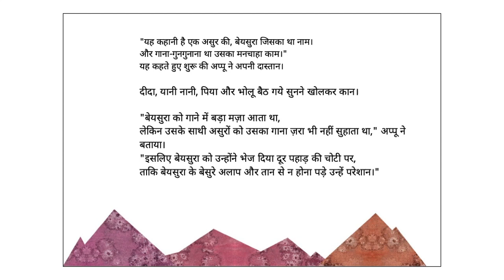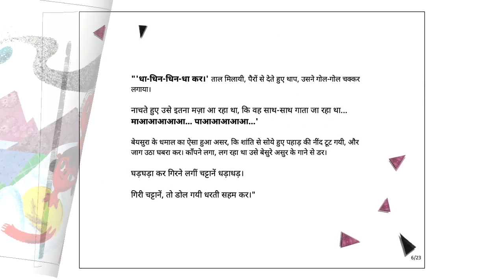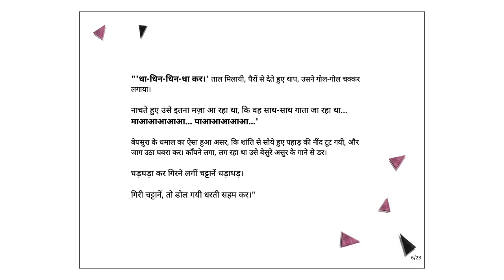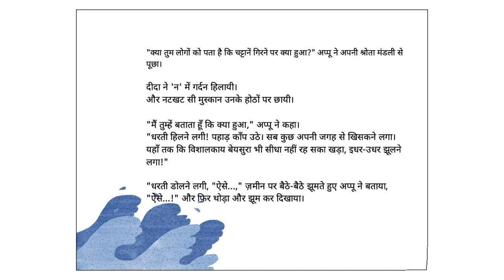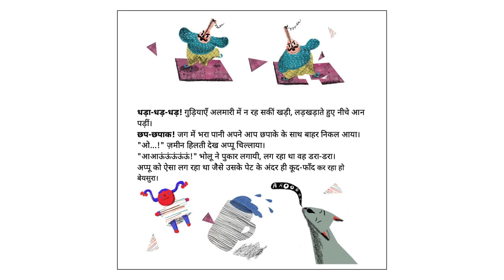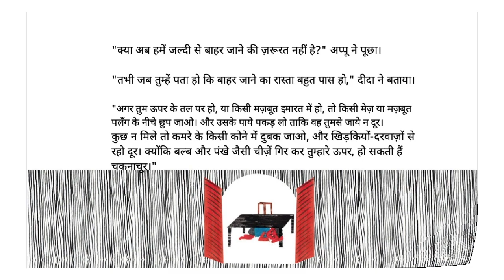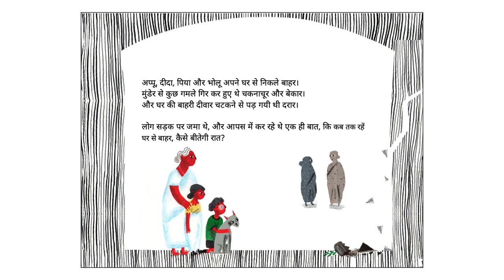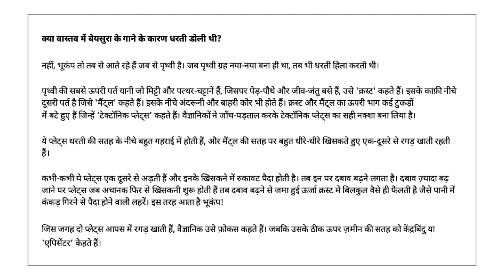धमाल का भूचाल (Apu's Giant Earthquake) - Hindi Stories for Kids - Pratham Books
Did Apu’s singing cause the earth to tremble and shake? Or was it an earthquake? Find out more in this humorous and fascinating story about earthquakes.

Original story ⁠Apu's Giant Earthquake⁠ by ⁠Pratham Books, ⁠Written by ⁠Sudeshna Shome Ghosh, ⁠Illustrated by ⁠Aindri C, ⁠Translated by ⁠Rishi Mathur⁠